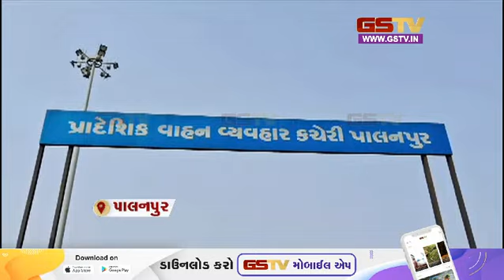Palanpur: ચાલુ ફરજ દરમ્યાન RTO અધિકારી પર અજાણ્યા શખ્સ દ્વારા હુમલોની ઘટના સામે આવી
1) ગોંડલ માર્કેટિંગ યાર્ડમાં લસણ મબલખ આવક જોવા મળી હતી...લસણની મબલખ આવકના કારણે માર્કેટયાર્ડમાં બોરીઓના ગંજ જોવા મળ્યા

2) ગાંધીનગર : ૯ નવેમ્બરથી ૨૯ નવેમ્બર સુધી શાળામાં દિવાળી વેકેશન જાહેર